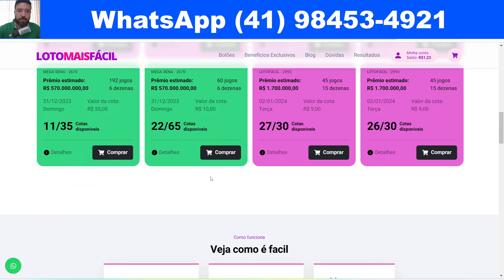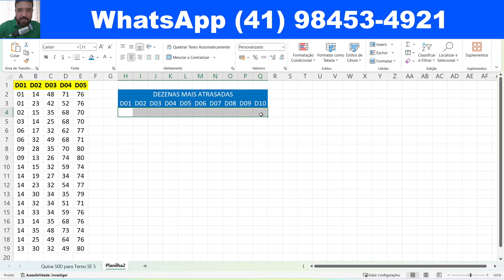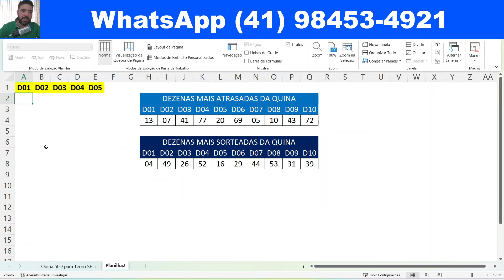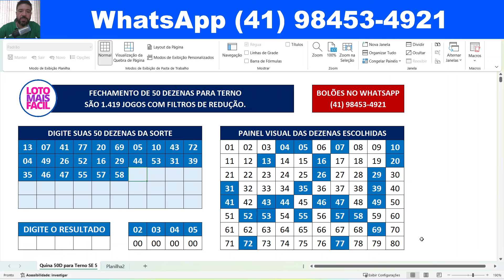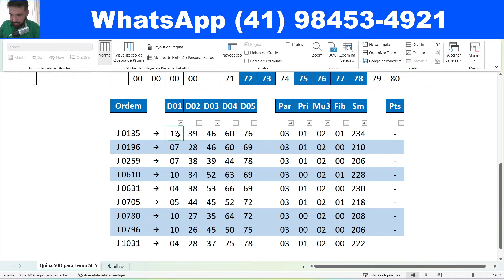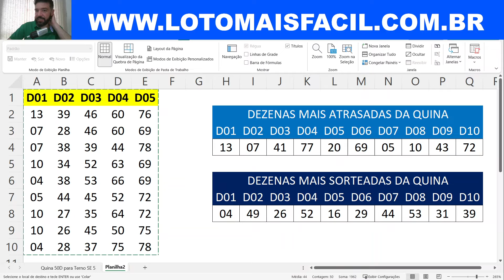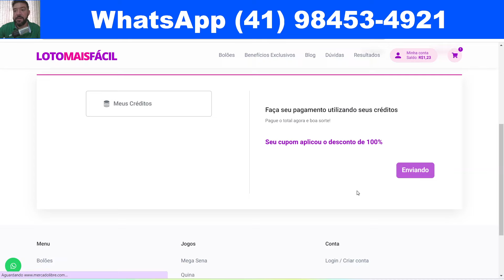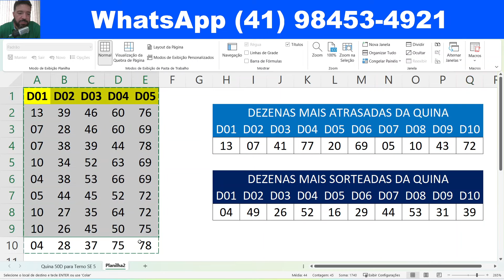QUINA 6326 ACUMULADA DE 12 MILHÕES! Vejas as MAIS ATRASADAS, as MAIS SORTEADAS e o BOLAO GRATIS!